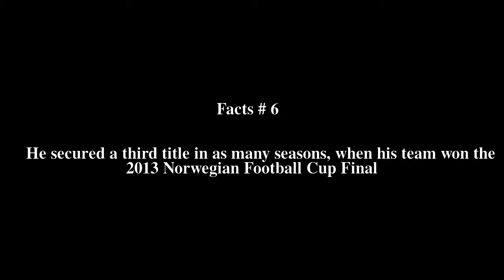Ole Gunnar SolskjÃ¦r Top # 7 Facts